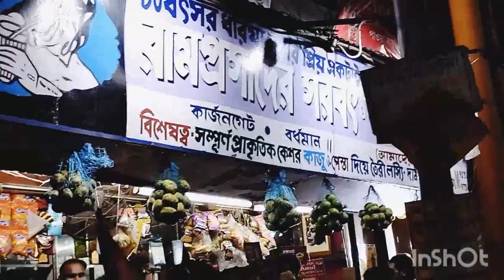যেনো চাঁদের আলো পতিত হয়েছে🌟🌙💫